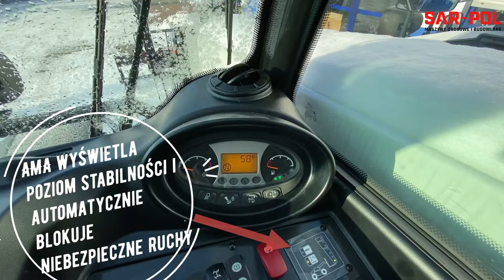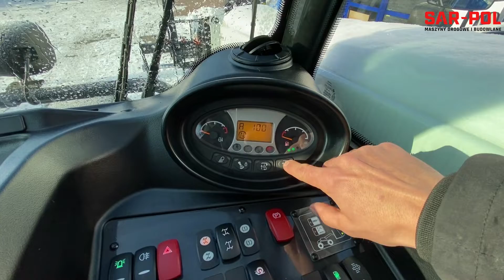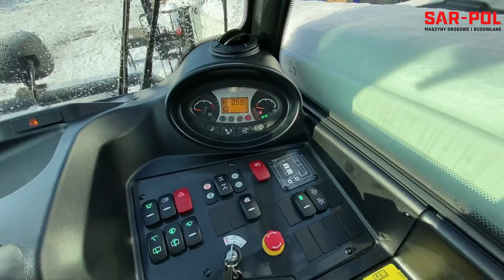Ładowarka teleskopowa Bobcat T35.105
Tym razem główną rolę w naszym filmie zagrał podnośnik teleskopowy Bobcat T35.105, imponująca maszyna której wszystkich zalet nie sposób wymienić. Wysięg maksymalny ponad 10 metrów, udźwig przy maksymalnym zasięgu to ponad 600 kg, hydrostatyczny napęd na wszystkie osie, trzy systemy skrętu - oraz wiele, wile, wiele innych ... Nie czekaj zobacz już teraz być może to maszyna której szukasz!